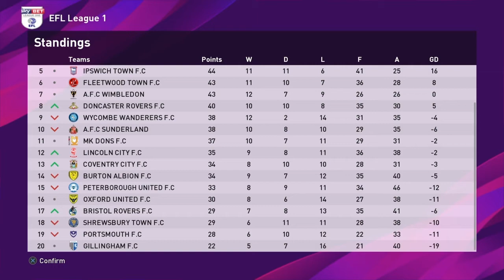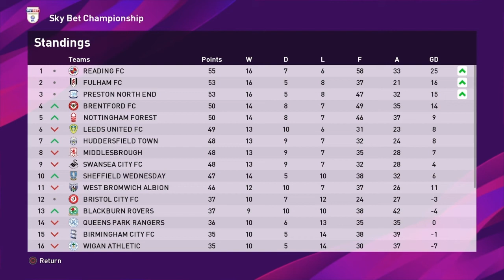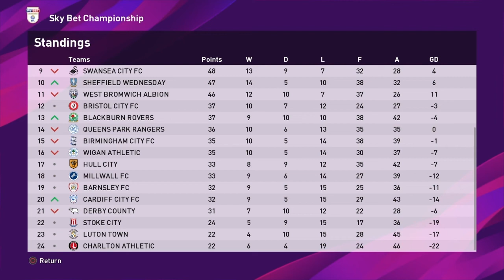[EFL LEAGUE 1] Coalville v Peterboro & Rochdale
[Matchday 27& 28] Vital Game against 2nd Place Rochdale